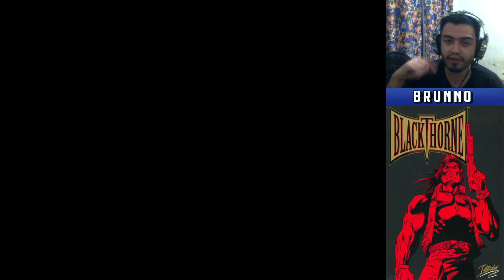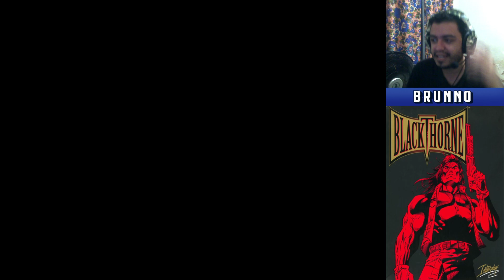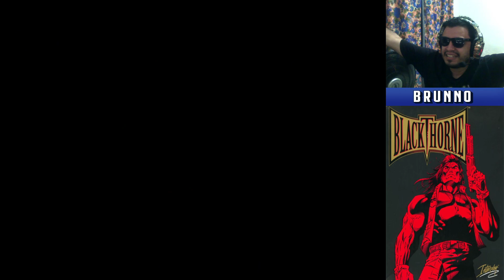Zerando Jogos Comentado - Blackthorne (SNES)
Hoje lhes trago, Blackthorne, um jogaço do Super Nintendo! Nessa gameplay, dou dicas para passar as partes e ensino alguns exploits do game.
Divirta-se!

Doações para o canal: Picpay @brunno.broetto